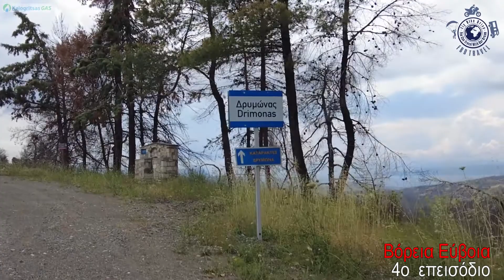Το FBD TRAVEL ταξιδεύει με το αυτοκινούμενο στη ΒΟΡΕΙΑ ΕΥΒΟΙΑ 4ο ΕΠΕΙΣΟΔΙΟ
ταξιδεύουμε και βιντεοσκοπούμε όλη τη Βόρεια Εύβοια μέσα σε 4 επεισόδια. 4ος και τελευταίος σταθμός τα αξιοθέατα πέριξ της Αγίας Άννας.
Εκπληκτικό ταξίδι με υπέροχες εικόνες και μοναδικά σημεία για αυτοκινούμενα.
FBD TRAVEL travels to North Evia filming excellent spots for Camper
loin us

music
Cool Upbeat Background Music for Videos that is no Copyright and FREE to use for video creators.
Cool Upbeat Background Music For Videos

00:00 Intro
00:25 on the go to Drimonas waterfalls
01:13 Drimonas waterfalls
04:19 Mantoudi
04:54 San Ioannis the Russian
06:44 the way home